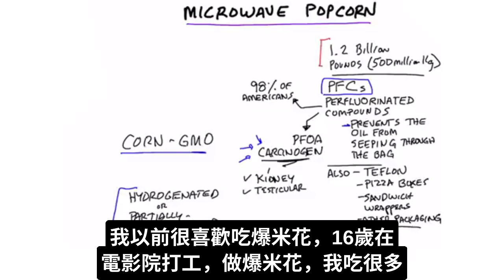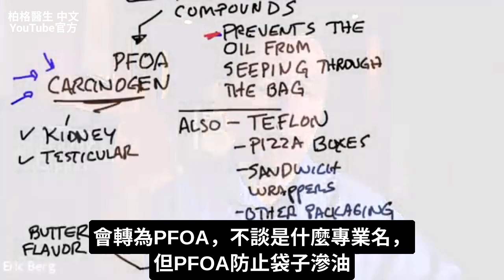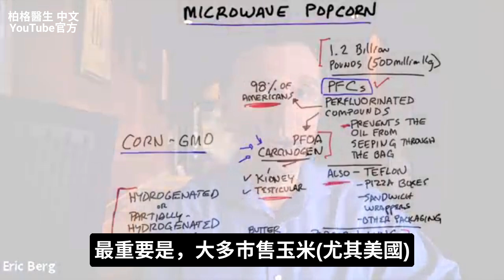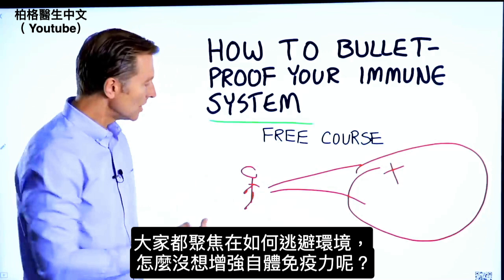微波爆米花健康嗎?柏格醫生 Dr Berg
柏格醫生 dr berg 談:吃微波爆米花安全嗎？請看！
時間標示：
0:00 爆米花
0:42 生酮飲食可以吃爆米花嗎？
0:52 微波爆米花安全嗎？
2:37 增強免疫系統(免費課程！只限美國)

玉米粒中心有水份，加熱膨脹，爆開變爆米花。爆米花已存在約5000年，美國人每年吃5億公斤(12億磅)爆米花

吃生酮飲食，不能吃爆米花，不幫助生酮。不要吃任何爆米花。微波爆米花，含化學物質:PFC(全氟化合物)，轉為PFOA，防止袋子滲油，也用在鐵氟龍(Teflon)、披薩盒、三明治袋、其他包裝中。98%美國人體內有PFOA(化學物質)，是致癌物，在體內積累，導致:腎臟癌、睾丸癌

微波爆米花中，用化學調味劑:丁二酮(Diacetyl)，做人造奶油口味，導致:爆米花肺，因為破壞肺。微波爆米花中有(完全/不完全)氫化油，是反式脂肪，很不好、對動脈不健康。最重要是，大多市售玉米(尤其美國)是基改食品，含除草劑(草甘膦) 農藥.

艾瑞克柏格(Dr Eric Berg)醫生介紹：
56歲，脊椎醫生， 他是弗吉尼亞州、加利福尼亞州和路易斯安那州的3州脊椎科醫生，￼執照一直維持有效。他是全球知名的健康生酮飲食和斷食專家，也是《新體型指南》和KB Publishing出版書作者。